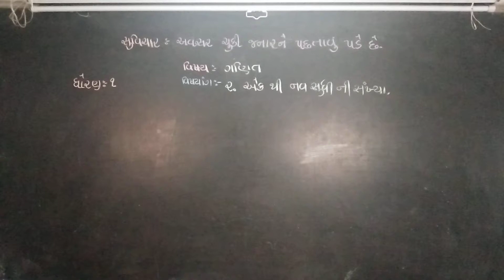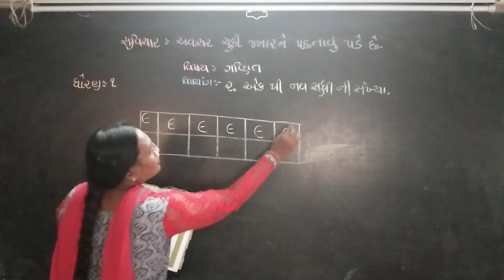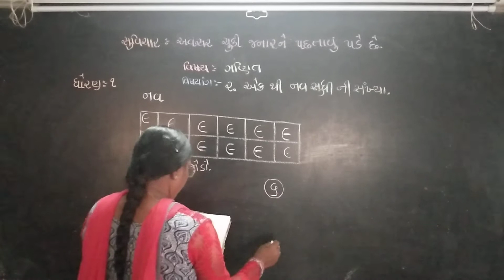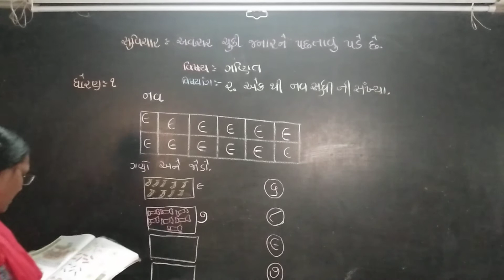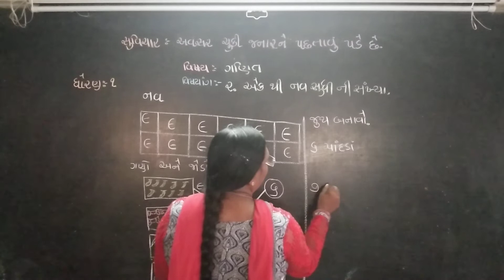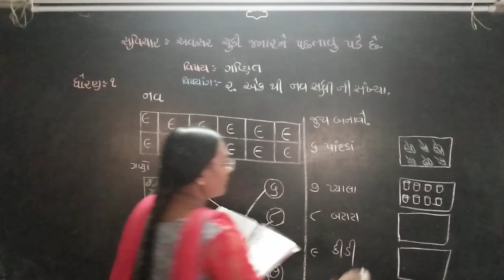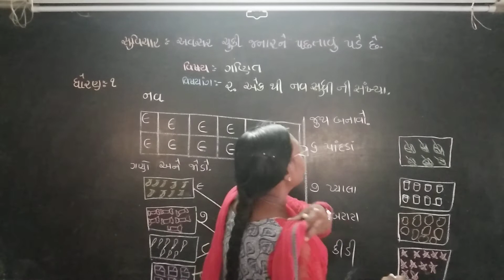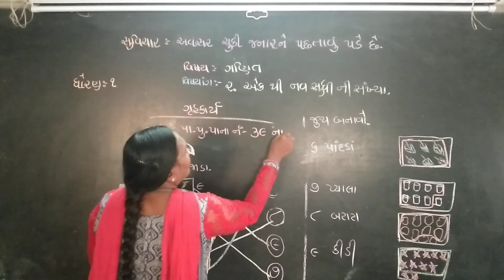G.M | Std - 1 | Maths | 22-9-2020 | LFS Surat